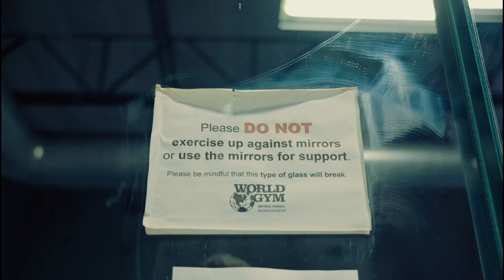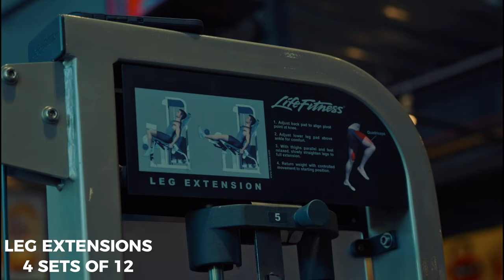Life of TanQ: 17 Weeks out from first show of the year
On this episode of Life of TanQ, I will be going through my leg workout regimen as Im getting preparing for my first show of 2024 in Chattanooga, TN.